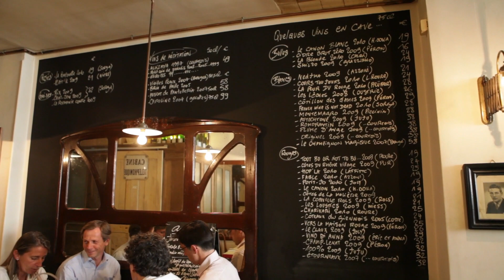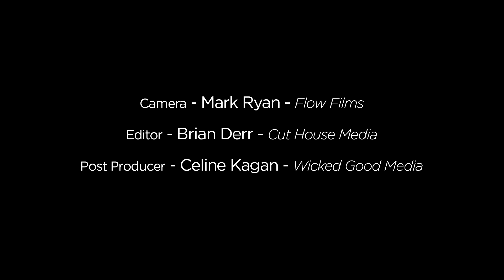A Visit with Pierre Jancou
Paris chef Pierre Jancou takes us into his kitchen for a behind-the-scenes look at his market-based cooking!